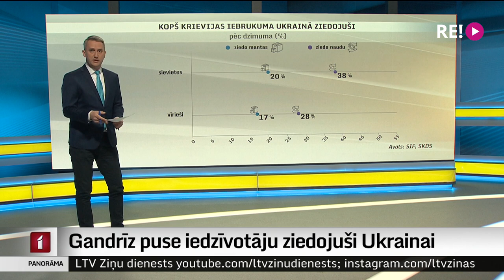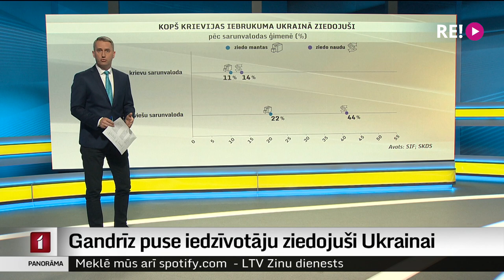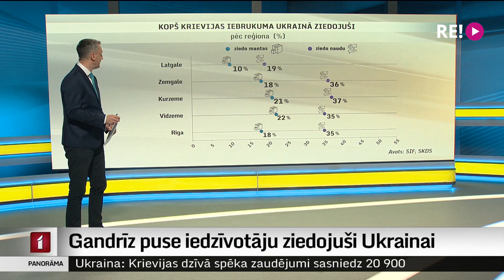Gandrīz puse iedzīvotāju ziedojuši Ukrainai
Gandrīz puse Latvijas iedzīvotāju ziedojuši naudu vai mantas Ukrainas atbalstam, liecina Sabiedrības integrācijas fonda aptauja. Mēs esam pierādījuši, ka spējam saliedēties, tā atzīst fondā. Bet ko tieši šī aptauja rāda, turpina Jānis.